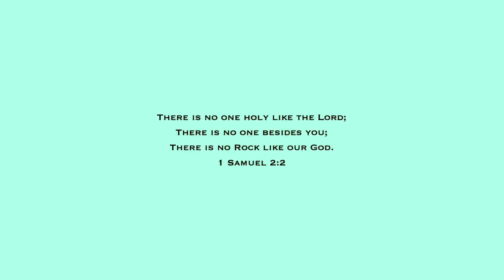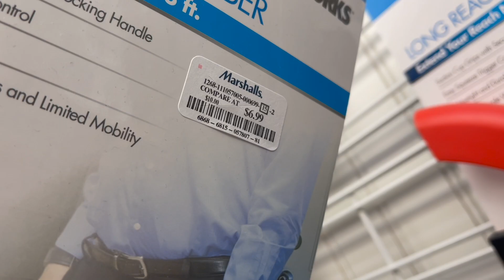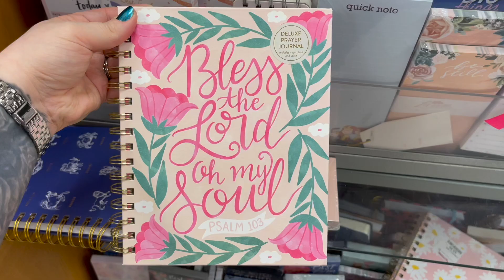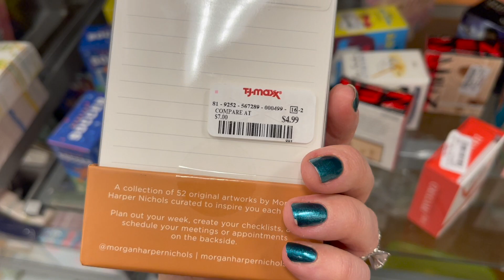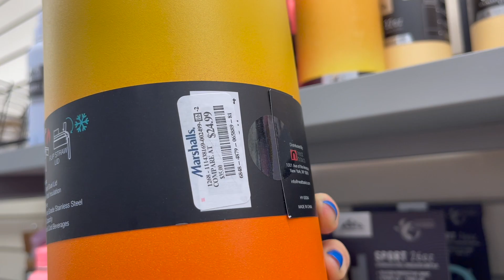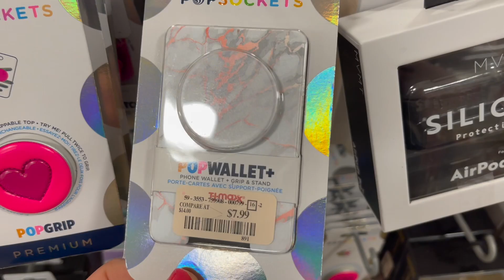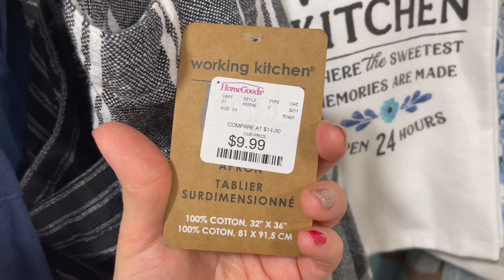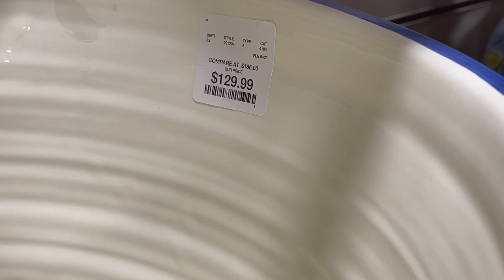HOME GOODS, TJ MAXX, MARSHALLS HOME DECOR SHOP WITH ME 2023, KITCHEN FINDS, RAE DUNN, NEW ITEMS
Come shopping for a shop with me walkthrough video at the stores Home Goods, TJ Maxx & Marshalls for an ASMR shopping VLOG with me to find home decor! I do a virtual shopping walkthrough trip to find the newest items at the store. Come with me on this walkthrough! :)